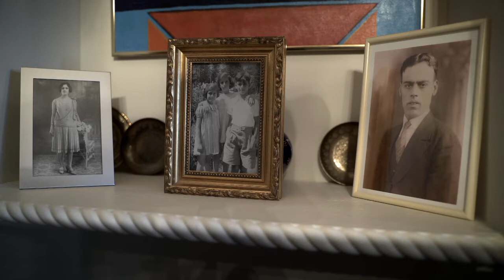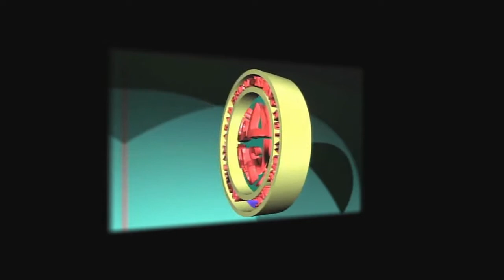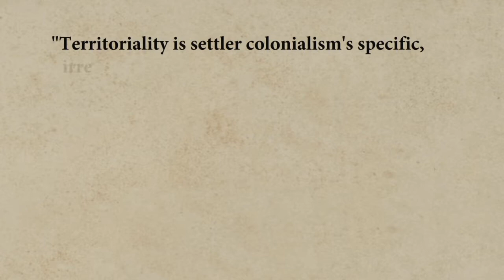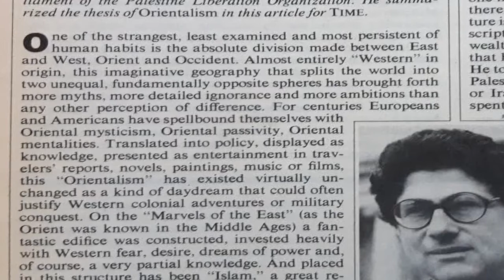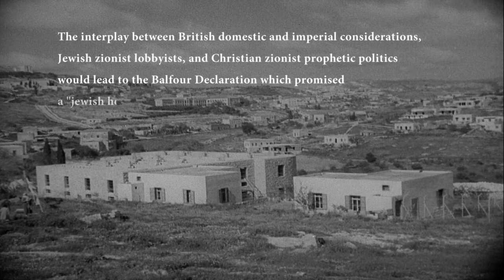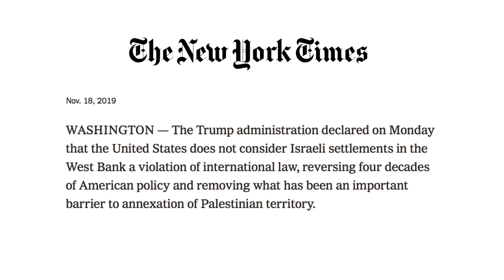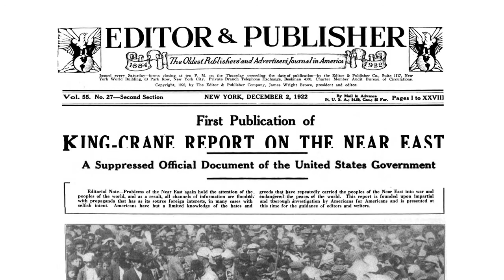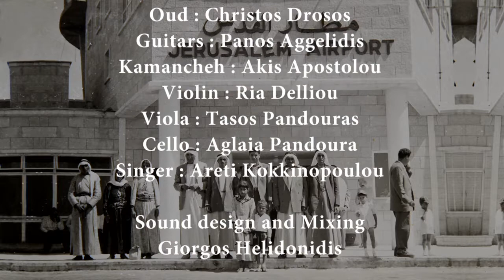a talk with remarkable people eng 720p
a film by Maryse Gargour entitled: A talk with remarkable people